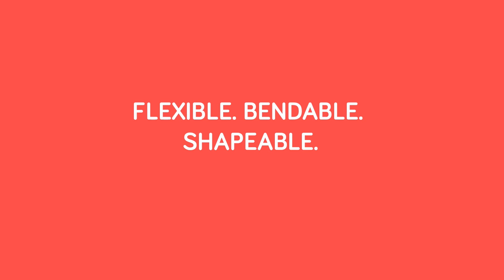NIMUNO LOOPS - TOY BLOCK COMPATIBLE ADHESIVE TAPE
So many features! So many uses! What will you build?

Imagine being able to build around corners, on curved surfaces, or even onto the sides of that sailing ship you've just spent hours building. You forgot to engineer a point of attachment for that sweet dinosaur-smashing cannon? No problem. Snip a length of Nimuno Loops, stick it on the hull, mount your cannon and be on yarr way.

Compatible with LEGO® Block, Mega Bloks, Kreo and most major toy building block systems. A whole new universe of possibilities when constructing with Nimuno Loops!

We need your help to bring Nimuno to life. We’ve worked long, hard hours to take Nimuno from concept to working prototype. After more than a year of development, we’re confident the product is ready for production. Your contributions will help us pay for final prototyping and testing of Nimuno Loops using various materials and adhesive, as well as the creation of industrial tools for the casting of Nimuno Loops. With your contributions we want to create a thriving business based right here in Cape Town that makes the world a better, kinder and more creative place. Where no child is left playing inside and where Nimuno Loops are everywhere!

NIMUNO LOOPS - TOY BLOCK COMPATIBLE TAPE IS HERE